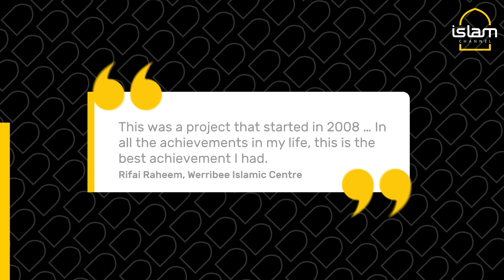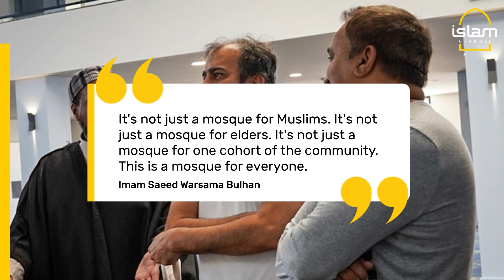Melbourne's newest and biggest mosque has opened its doors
Those running the mosque say they want to welcome people from all walks of life — and faiths.